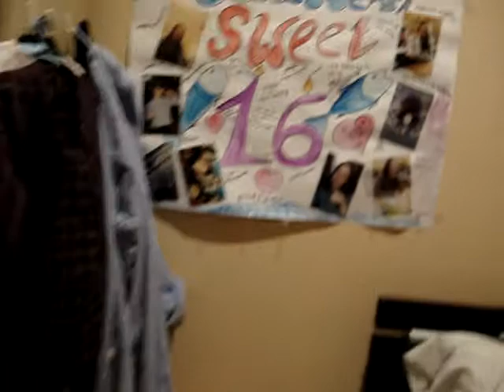перша своя територія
Накінець-то в нашої Ганнусі є своя кімната,яка закривається. З 10 жовтня живе але без дверей.2 квітня поставили-тепер вона зачиняється